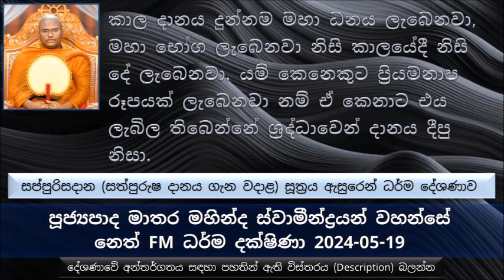කාල දානය දුන්නම මහා ධනය ලැබෙනවා, මහා භෝග ලැබෙනවා නිසි කාලයේදී නිසි දේ ලැබෙනවා.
සප්‌පුරිසදාන (සත්පුරුෂ දානය ගැන වදාළ ) සූත්‍රය ඇසුරෙන් ධර්ම දේශණාව
අංගුත්තර නිකායේ 03 වෙනි පොතේ 280 වෙනි පිටුවේ සඳහන් සත්පුරුෂ දාන සූත්‍රය
ධර්මය කියන එක අපිට ලැබෙන්නේ බුද්ධෝත්පාද කාලයක විතරමයි
ධර්ම දානය කරන්න අපිට ලැබෙන්නේ බුද්ධෝත්පාද කාලයකම පමණයි
කොච්චර දේවල් මේ බුද්ධෝත්පාද කාලයේ කරගන්න පුළුවන්ද, කොටින්ම කිව්වොත් බණ ටිකක් අහගන්නවත් අද අපි හැමදෙනාටම වෙලාවක් නැහැ මොකද කාර්යය බහුල වෙලා. මොකටද මේ කාර්යය බහුල වෙලා තියෙන්නේ ?
අද මෙහෙම තත්වයක් අපිට උදාවෙලා තිබෙන්නේ මොකද, අපිට මේ සංසාරයේ ගෙනාපු පින් වල තිබෙන අඩුපාඩු කම් නිසා.
කාශ්‍යප මහා රහතන් වහන්සේ සංසාරයේ විවරණ ලබාගත්ත අවස්ථාවෙන් උදාහරණ..
බුදුරජාණන් වහන්සේ දේශණා කරලා නැහැ පිං කරන්න පුළුවන් ධනවත් පිරිසට විතරයි කියල.
මහා බෝසතාණන් වහන්සේ විපස්සි බුදුරජාණන් වහන්සේ කල ඉපදුණා සන්නාලියෙක් වෙලා, ඒ කියන්නේ ඇඳුම් මහණ කුලයේ, එකල ඒ කුලය හරි දුප්පත්. සල්ලි තිබුණේ නැහැ.
රජවරු ඇමතිවරු ධනවත් සිටුවරු  ප්‍රභූ පිරිස බුදුරජාණන් වහන්සේට ප්‍රණීත දානය දෙනවා දැකල..
මේ මහා පොළවේ පළවෙනි රජ ලෙස පහළ වුණේ මහා සම්මත රජු, අසංඛ්‍යයක් ආයුෂ, මහා සම්මත රජු කියන්නේ අපේ මහා බෝසතාණන් ව්හාන්සේ. ඒ විතරක් නෙමෙයි මහා මන්ධාතු රජතුමා ලෙසද රජකම් කරේ වෙන කවුරුවත් නෙමෙයි අපේ මහා බෝසතාණන් වහන්සේ.
ඉන්න තැන ඉඳල පින්කරගන්නවා කියන කාරණාව සසරට කොයි තරම් බලපානවද බලන්න.
දුප්පත් හෝ ධනවත් කවුරු වුණත් දුන්නත් නම් මෙන්න මේ කරුණු නිසා ඒ දානය සත්පුරුෂ දානයක් වෙනවා
ශ්‍රද්ධාවෙන් දානය දීම ( කර්මය කාර්ම ඵල විශ්වාස කරලා දානය දීම )
පූජා කරපු දේ අත හරියට කමක් නැහැ, පින අත හරින්න හොඳ නැහැ, කරපු පින නැවත නැවත මෙනෙහි කරන්න ඕන, පින අත හරින්න කියල බුදුරජාණන් වහන්සේ කොතැනක වත් දේශණා කරලා නොමැත
කෙනෙක් ශ්‍රද්ධාවෙන් දානය දුන්නොත් උපනුපන් ජීවිත වල මහා ධනය, මහා භෝග ලැබෙනවා, දකින දකින කෙනාට ප්‍රිය උපදවන රූපයක් ලැබෙනවා.
යම් කෙනෙකුට ප්‍රියමනාප රූපයක් ලැබෙනවා නම් ඒ කෙනාට එය ලැබිල තිබෙන්නේ ශ්‍රද්ධාවෙන් දානය දීපු නිසා
සකසලා දානය දීම  - මොකද්ද මේ දානයක් සකසලා දෙනවා කියන්නේ, අහාර පාන පිළියෙළ කරද්දී තිබෙන පිළිවෙළ , පිරිසිදු බව, ප්‍රණීත බව, ප්‍රතිග්රාහකයාගෙන් විමසල ලබා දීම.
යමෙක් අනුභව කරලා දන් දුන්නත් පවු සිදු වෙන්නේ නැහැ නමුත් වෙන්නේ විපාකය අඩු වෙන එකක්
තමන් අනුභව කරන්න කලින් දානය දෙන එකට කියනවා දානපති, අනුභව කර කර ඉන්නකොට දානය දෙනකොට කියන්නේ දානසමාන, අනුභව කරලා දානය දෙනවා නම් එයට කියනව දාන දාස කියල.
රස බලනවා කියන්නේ දානයක් දෙන්න කලින් අනුභව කරල ඉඳුල් කරනවා කියන එක නෙමෙයි. එය ඥාණ සම්ප්‍රයුක්තයි.
සකසන කොට රස බලනවා කියන එක කරන්න පිංවතුනි.
සකසලා දානය දෙනකොට ප්‍රතිවිපාක ලෙස ලැබෙන්නේ මොකද්ද
දෙන දානය කාලයට අනුව එහෙමත් නැත්නම් කාල දානය ලෙස නම් වෙනවා.
මොනවද මේ කාල දානය කියන්නේ, ආගන්තුක දානය, ගමික දානය, දුර්භික්ෂ දානය...
ඉර මුදුන් වුණාට පස්සේ කැප වෙන්නේ අෂ්ට පාන එහෙමත් නැත්නම්
කාලය විකාලය බලල භික්ෂුවට දානය දුන්නම එයත් කාල දානය යටතට ගැනෙනවා
අල්ලාගත්තු නැති සිතින් දානය දෙන එක - තමන් යමක් පූජා කරද්දී ඒ පූජාව පිළිබඳව තණ්හාව නැතුව දානය දීමයි.
අපුත්තක සිටුවරයා මැරෙනකම් තමන්ගේ තිබුණ ධනය තමන්ගේ සුව පහසුව පිණිස වත් භාවිතා නොකරන්න හේතුව
තමන්වත් අනුන්වත් වෙහෙස නොකර දානය දීම - අනුන්ව පෙළලා දානය දෙන එක සත්පුරුෂ දානයක් නෙමෙයි
සම්මාදම් මුදල් යොදල පින්කම් කරනකොට ඒ සම්මාදම් මුදල වියදම් කරන අකාරය ගැන ඉතාමත් පරිස්සම් විය යුතුය.